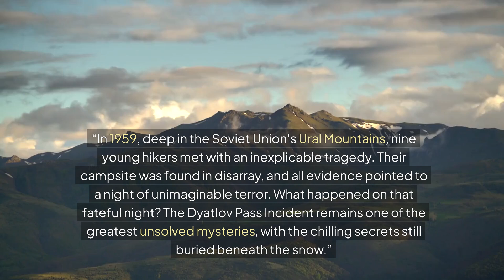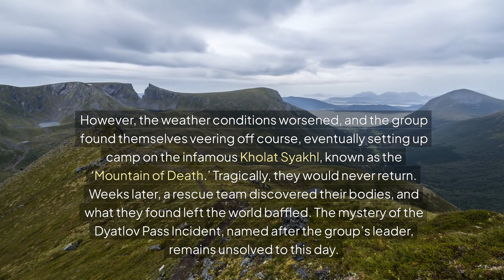The Mystery of Dyatlov Pass – The Truth Buried in Soviet Snow